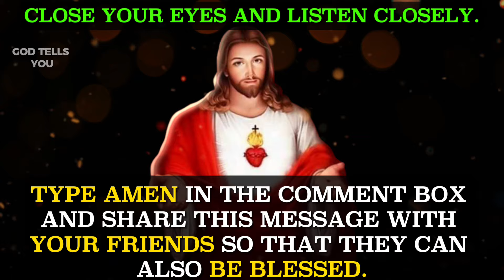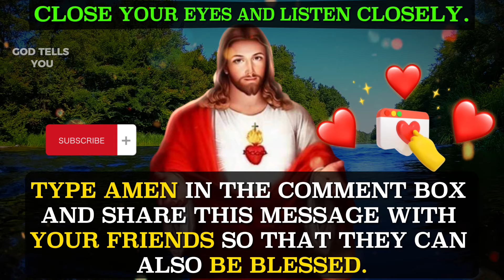God Says ➨ This is My Last Attempt Don't Ignore | God Message Today For You | God Tells You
God Says ➨ This is My Last Attempt Don't Ignore | God Message Today For You | God Tells You | God says Today

god helps
gods message for me today
lord helps
god says
god says today
god message
god message today
bible verses
tarot reading
Financial abundance
abundance meditation
angels message
angels messages
jesus christ
angel message
jesus message
faith quotes
angel number 1111
universe message
today's verse
positive affirmations
jesus affirmations
God
earth angel signs
Money miracle